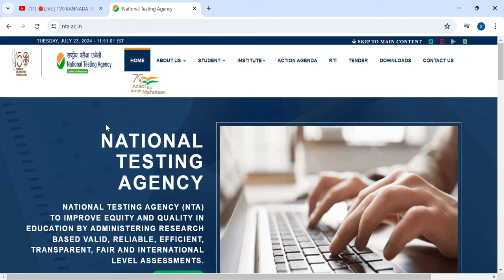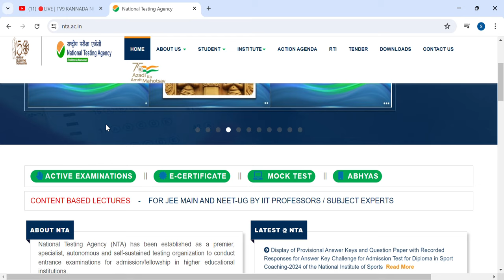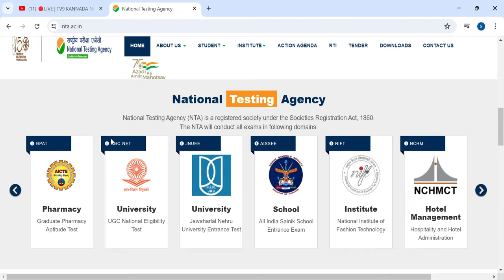NEET UPDATE TODAY|BIG SHOCK UPDATE|NTA TODAY|students solution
Upi id:hatersvtu@ybl